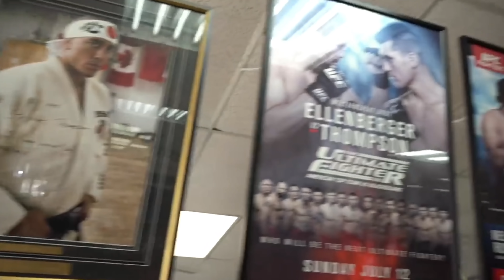Wonderboy, Houston Jones, Sensei Seth, & Sweet T Pick Khabib VS Gaethje Winner!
Myself, Houston Jones, Sensei Seth, & Sweet T pick who we think will win this weekend's UFC 254 main event between khabib nurmagomedov & Justin Gaethje!

Pick you up a 5d "Wonderboy" print and get VIP access to a 1 hour Zoom call with ME THIS Saturday, October 24th, at 6:30pm EST immediately following UFC 254!

BRING WONDERBOY OUT FOR A SEMINAR FOR YOUR AREA!!!

Vid Start: 00:00
Sensei Seth: 01:20
Houston Jones: 02:41
Sweet T: 03:01
Wonderboy: 04:20